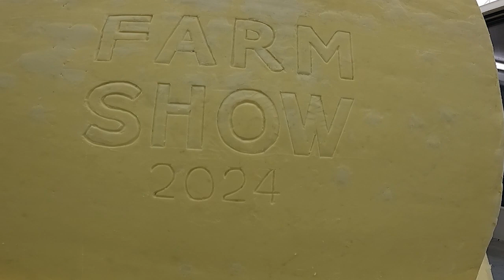2024 Pennsylvania Farm Show Butter Sculpture is Unveiled.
The Pennsylvania Farm Show draws scores of visitors to our capital city every January to connect with the people and products who make Pennsylvania agriculture great.

The theme for 2024 is "Connecting Our Communities."

One of the more exciting displays of the Pennsylvania Farm Show is the butter sculpture with is now in its 33rd year.

At the 2024 unveiling we caught with sculptors Jim Victor and Marie Pelton of Conshohcken as they described their hard work, excitement and favorite parts of the process leading up to the unveiling.